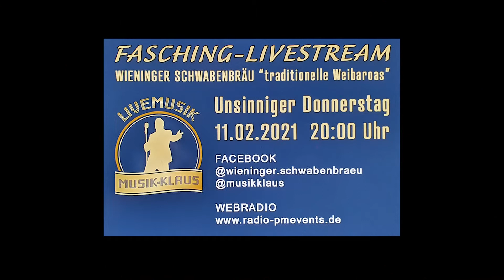Traditonelle Weibaroas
FASCHING MAL ANDERS
Unsinniger Donnerstag

Wieninger Schwabenbräu
Traditionelle Weibaroas mit Musik-Klaus

Am 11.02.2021 Beginn 20 Uhr

Da leider kein Publikum zulässig ist bringen wir die Faschingsparty zu Euch nach Hause per Facebook-Livestream unter:

LG
Die Wirtsleut vom Wieninger Schwabenbräu "Ruth & Thomas" & Klaus